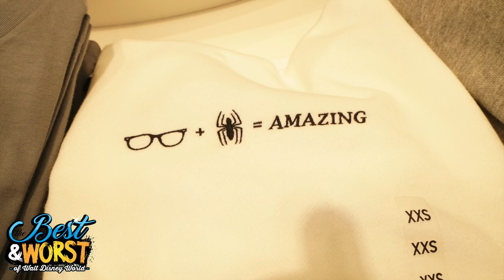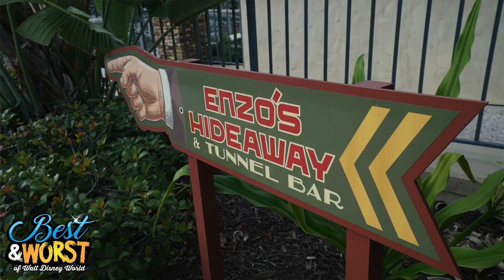The BEST & WORST of Disney Springs | Best & Worst of Walt Disney World | 11/05/20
Deni and Ryno talks about the best and the worst that Disney Springs has to offer in terms of shopping, dining, and more!